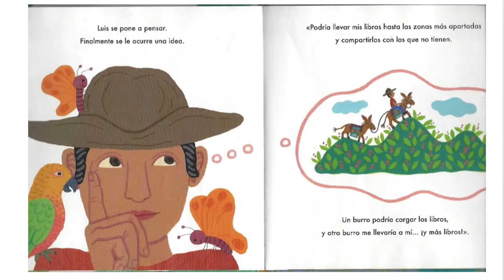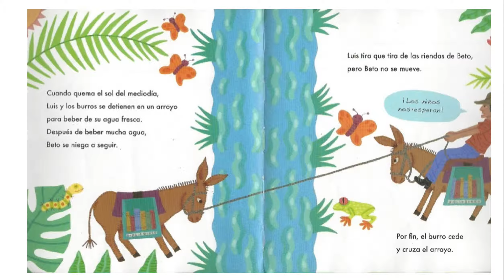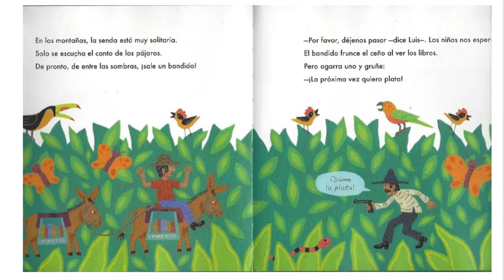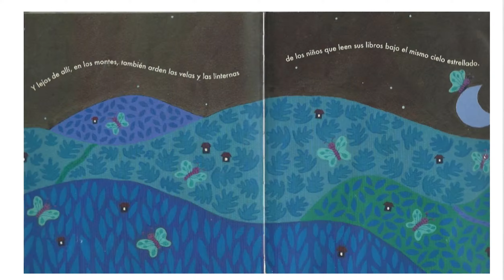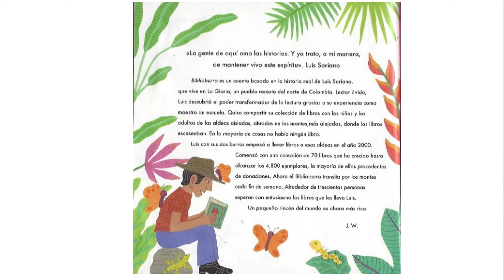Biblioburro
Una historia real de colombia.